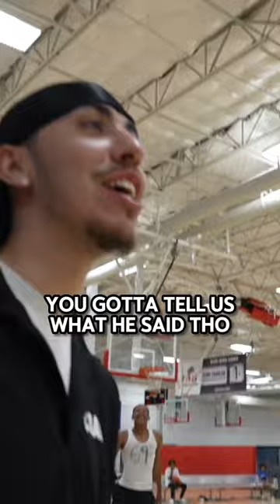bro’s been watching too much Sketch 🤣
⦿ 2nd Channel:  @GREMHUB